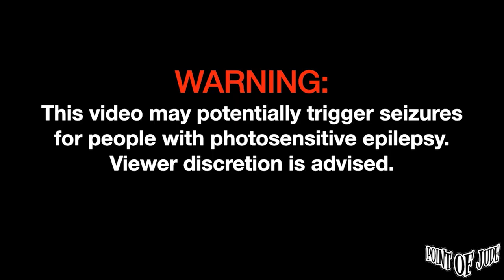Autotelic Gising [Live at 123 Block - Full Song] (High Quality)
Autotelic Gising [Live at 123 Block February 14, 2023 - Full Song] (High Quality)